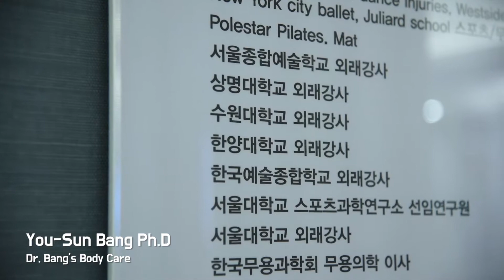수소수 하늘샘 효능 (영)